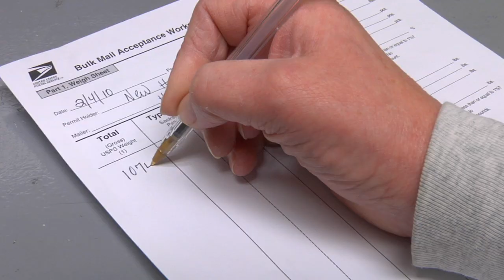Mailing & Fulfillment at Ripon Printers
View a short video highlighting Ripon Printers' complete mailing and fulfillment services including list hygiene, comail and copal, inkjet imaging, Internet-based fulfillment and bulk or single-copy distribution.